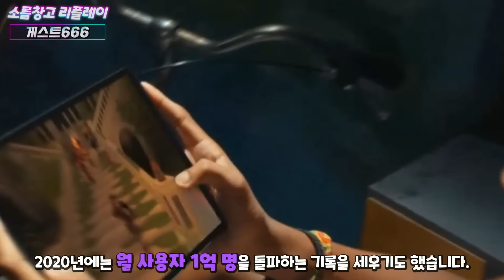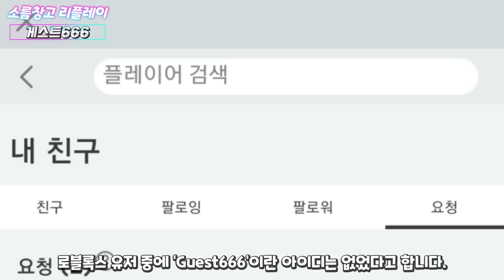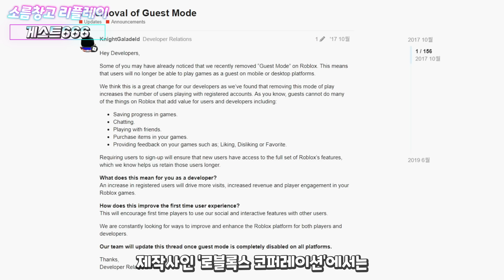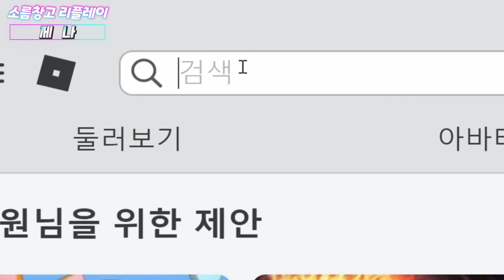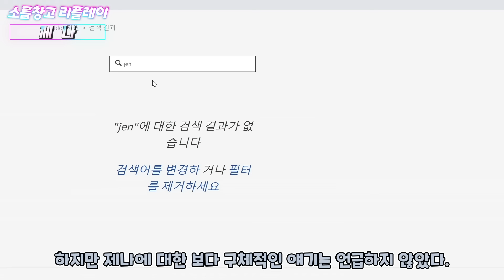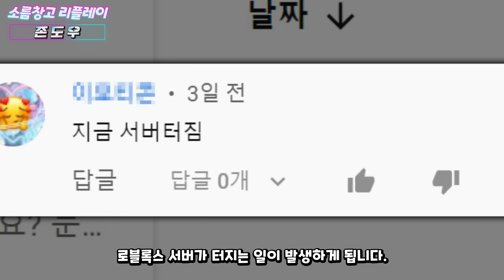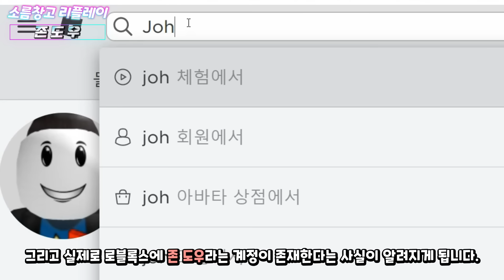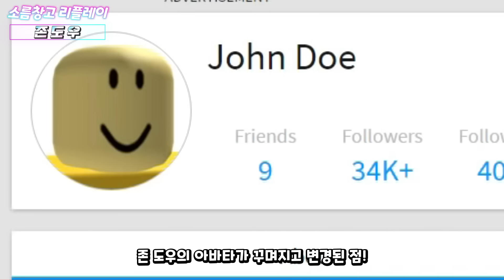소름창고 리플레이 #15 [로블록스 괴담들]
안녕하세요. 아놀입니다.
벌써 수요일이라니 한 주 참 빠르네요.
저만 그런가요?ㅋ
봄 비가 내려 쌀쌀하니 모두 감기 조심하시기 바랍니다.

이번영상은 아빠랑놀자 소름창고 리플레이 15번째!
로블록스 괴담 모음입니다.

그럼 재미있게 시청해 주세여!!
-아놀-